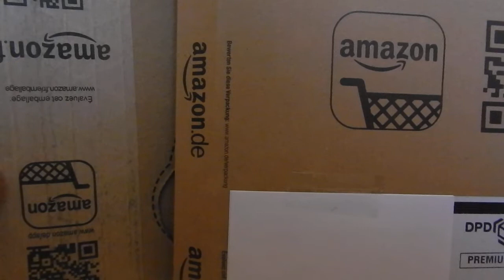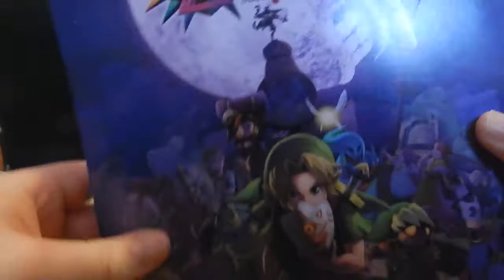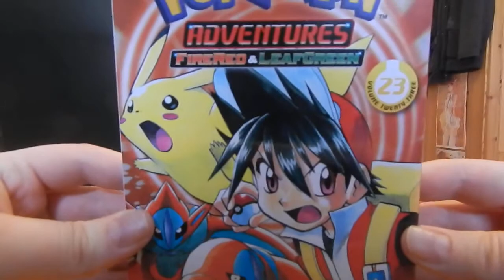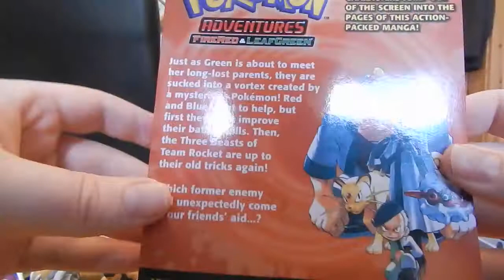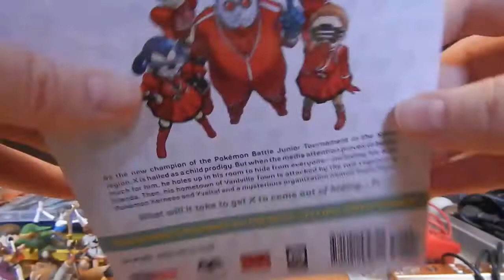Aufgemacht & Ausgepackt [The Legend of Pokémon]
Mal wieder kamen 2 Amazon Pakete bei mir an :D.